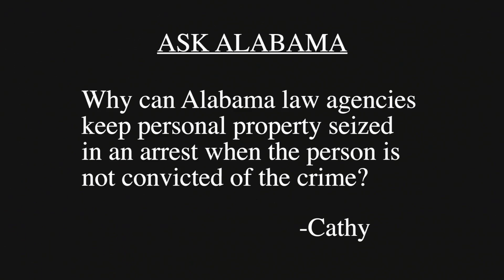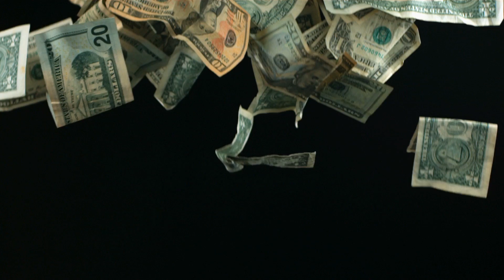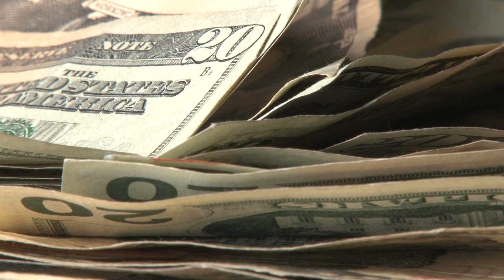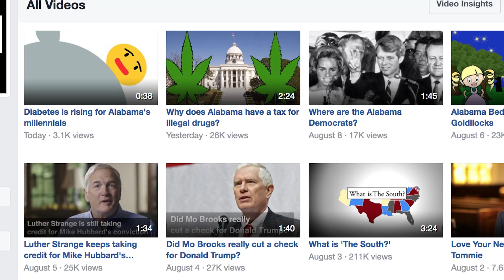Ask Alabama: Why can police take your money with no charges?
A viewer wanted to know why police are allowed to take your money without charging you with a crime. We look at the history of civil forfeiture.